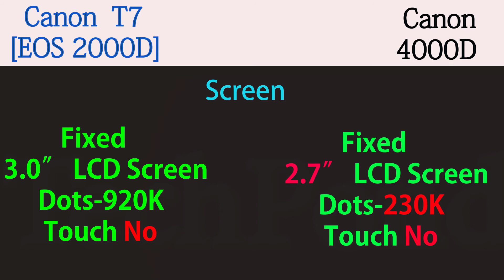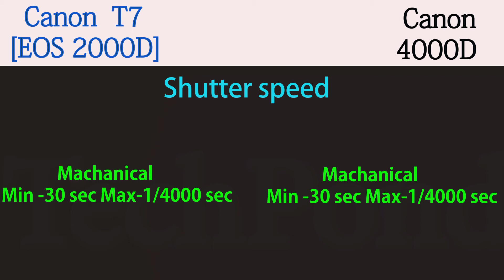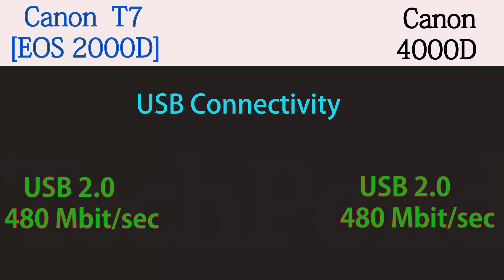Canon EOS Rebel T7 / 2000D vs Canon EOS 4000D